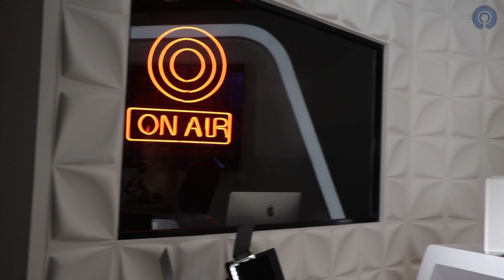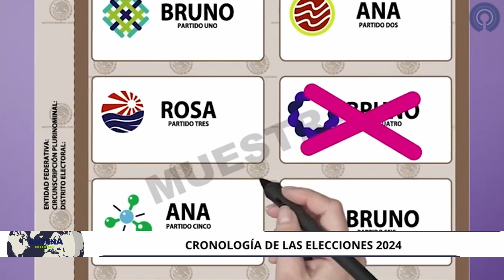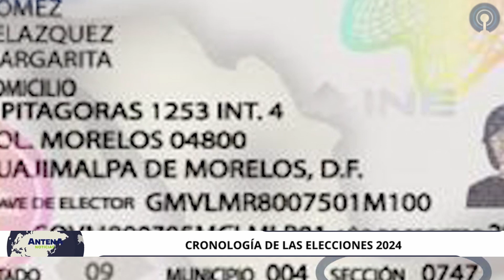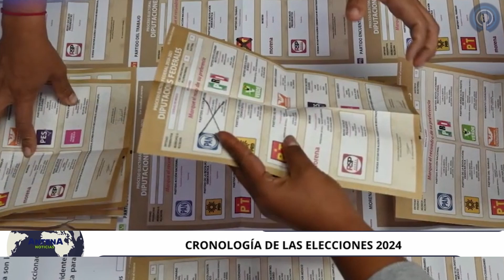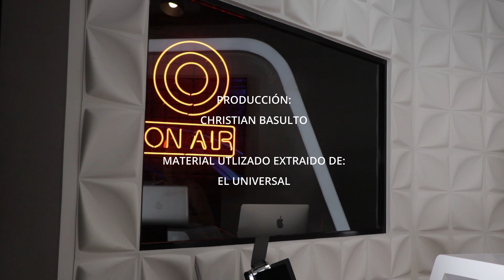QUEMAN BOLETAS ELECTORALES EN CHIAPAS 🚨 ＡＮＴＥＮＡNＯＴＩＣＩＡＳ🚨